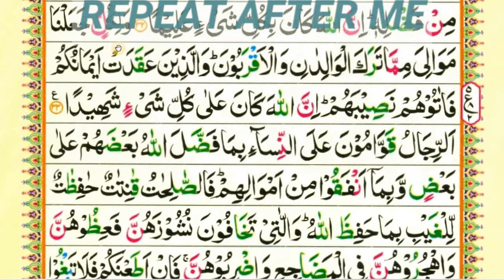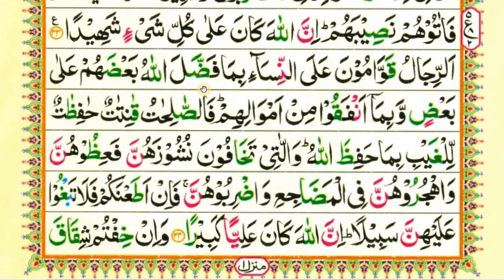سورت النساء || ( nisa para-5/verse 33 to 34 ( part=18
This video shows you how to easily read and learn Surah nisa word by word.and this is part 18

Queries solved

1) How to learn quran for beginners ?
2) surah nisa for beginners
3) Surat nisa for beginners
4) learn Quran easily word by word
5) how to read Quran easily word by word ?
6) read Quran easily with teacher

Surah nisa series is going on.if you want to learn surah nisa watch surah nisa lesson videos.surah nisa is important surah of Quran.
Holy Quran Education is shared surah nisa short videos with you.there are many blessings of surah nisa.everyone should read surah nisa everyday in the morning.
I'm teaching surah nisa word by word and in short videos.